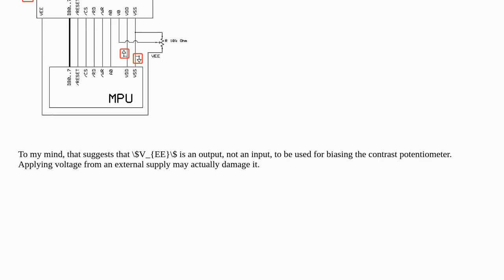Why does this LCD screen need 23.6V power supply for the LCD?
A special thanks goes out to the community

  display voltage